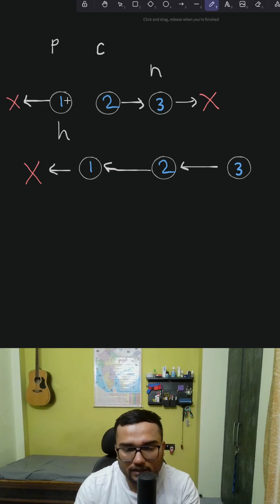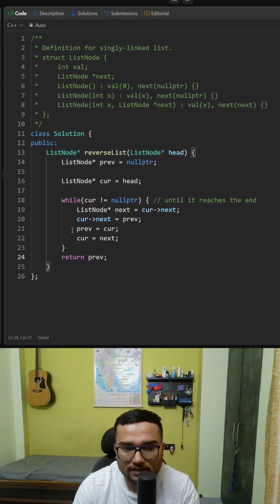Reverse a Linked List - LeetCode 206